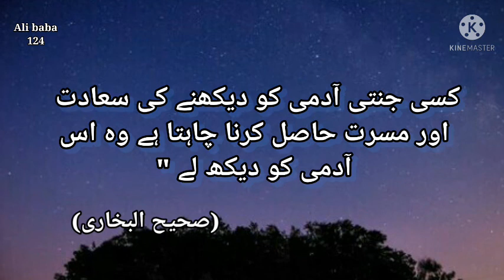janat me dakhal hone wala amal/جنت میں داخل ہونے والا آسان عمل